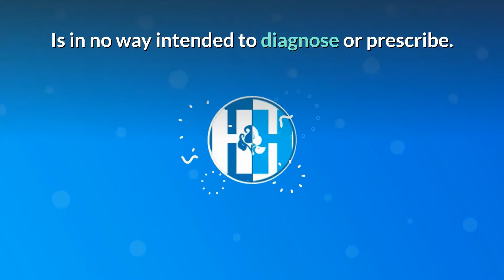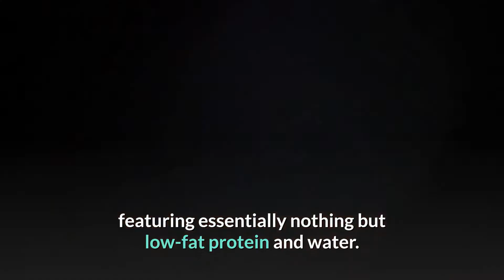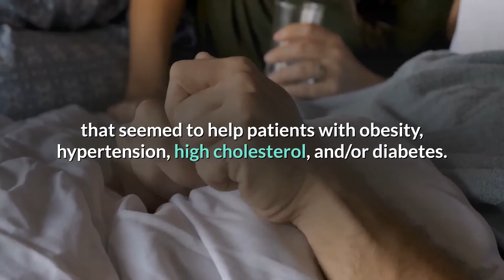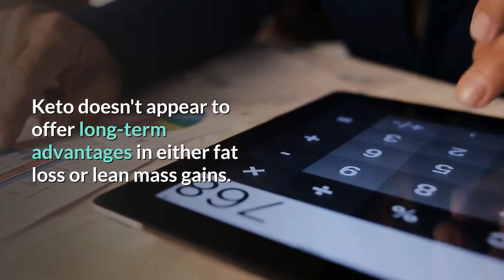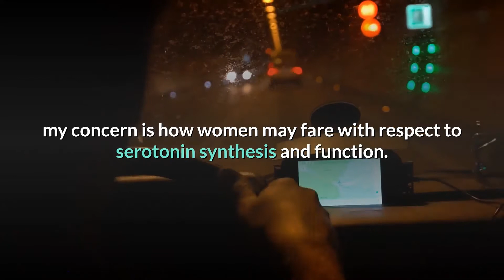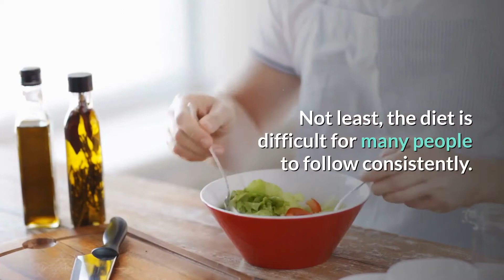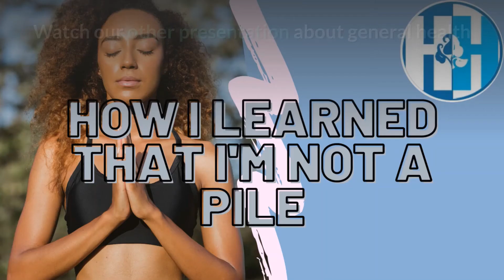The Keto Diet & You: Good Fit?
Hello. Good nutrition can help prevent disease and promote health. There are six categories of nutrients that the body needs to acquire from food: protein, carbohydrates, fat, fibers, vitamins and minerals, and water. Watch this and our other videos for nutrition information.